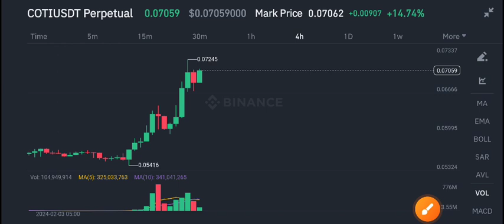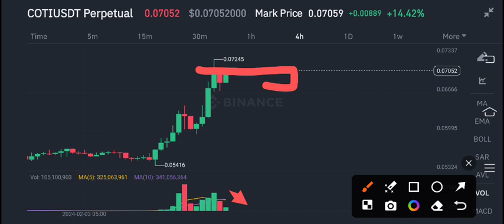Coti Price Today! Coti Price Prediction! Coti coin News Today